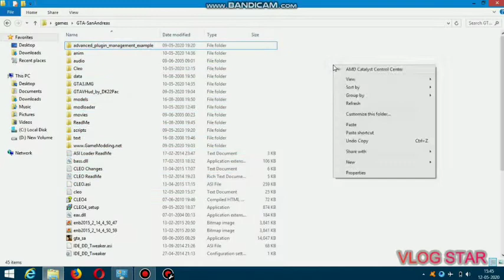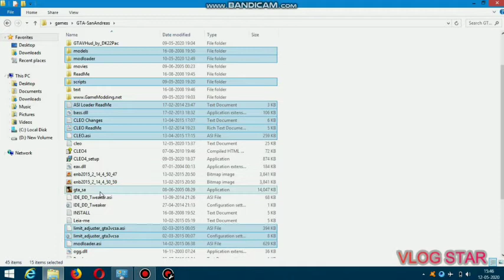How to download thanos mod in tamil in san andreas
this is the link go and check